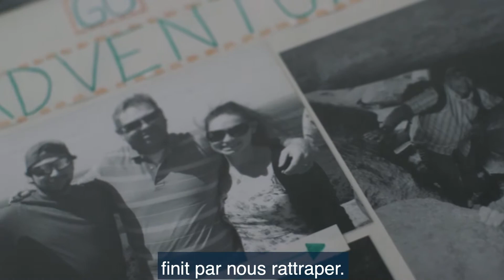Les Employés de l'ASFC - Histoire de Shawn Hoag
EmployésDeLASFC – Après avoir été officier et réserviste et plus de 20 ans dans l'armée, Shawn Hoag était prêt pour une autre aventure – cette fois avec l'ASFC. Il est maintenant directeur général régional dans la région du Nord de l'Ontario.

L'ASFC reconnaît la valeur du leadership militaire et encourage les membres à joindre ses rangs. Le travail d'équipe est la clé. Nous nous épaulons tout en protégeant les Canadiens et la frontière du pays.

Que vous cherchiez stabilité ou nouveaux défis, à l’ASFC vous pouvez faire une différence.